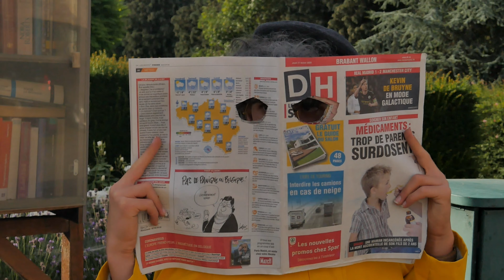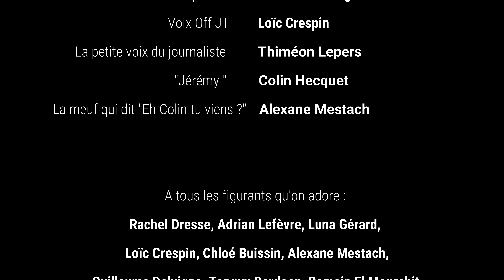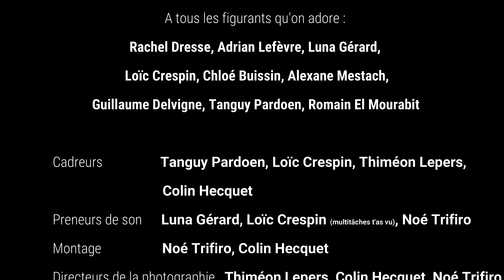Le Papy (Court-métrage)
Alors en fait, tout ça part d'un pari.
Insh'allah ça vous plaira, enfin on espère.

Partage un coup auprès de tes bff's
  Réalisé par Colin Hecquet et Noé Trifiro